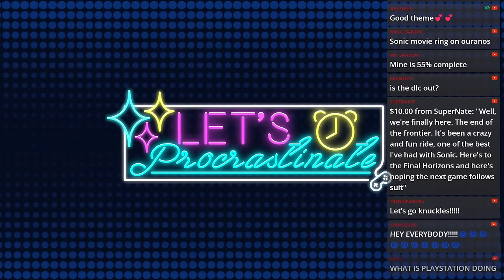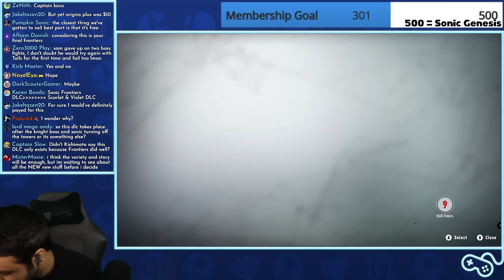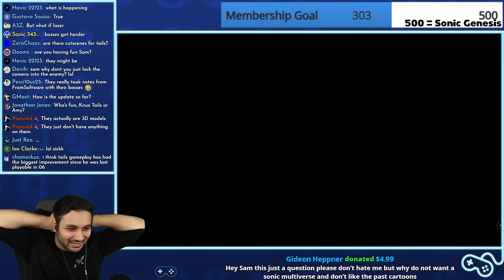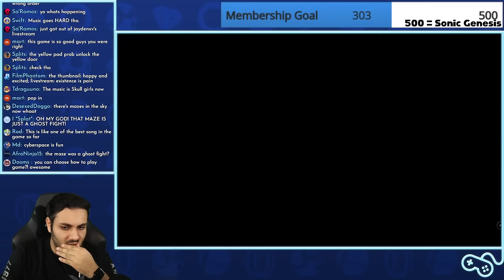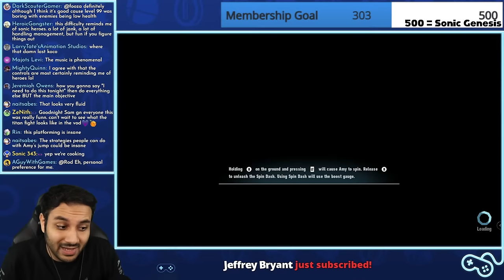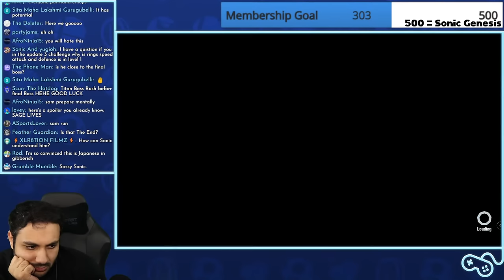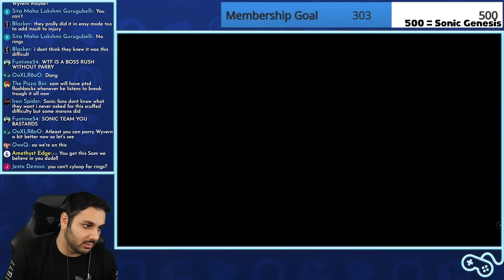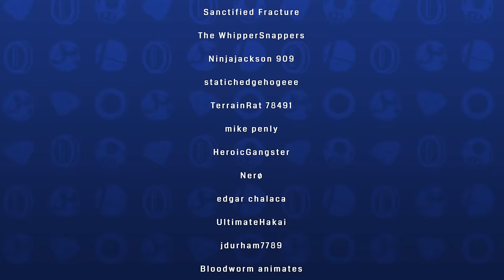Sonic Frontiers: The Final Horizon Update FIRST TIME - LIVE!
The final update for Sonic Frontiers is HERE! Let's play it and react to it LIVE for the FIRST TIME!
(No I didn't play it yet lol)